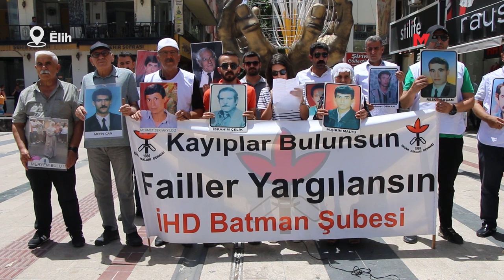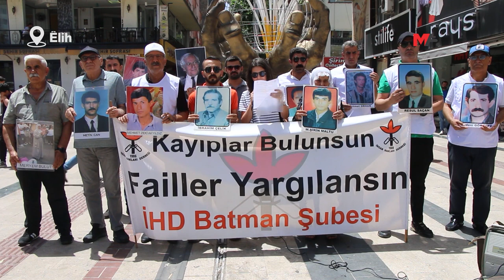30 YIL ÖNCE KATLEDİLEN AVCIL'IN FAİLLERİ SORULDU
Kayıp yakınları ve İHD, Amed'de 12 Haziran 1994’te gözaltına alındıktan sonra bir daha haber alınamayan ve 18 yıl sonra toplu mezarda kemikleri bulunan Vejdin Avcıl’ın faillerini, Êlih'te de 30 yıl önce kaybettirilen Salih Çalık ve Sinan Fidan’ın akıbetini sordu.